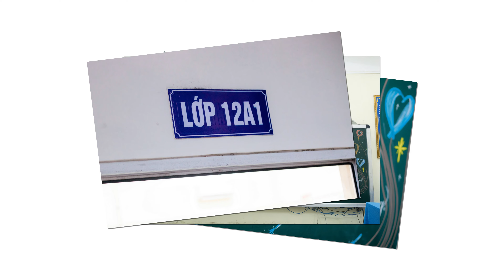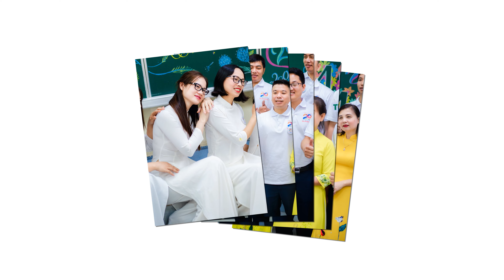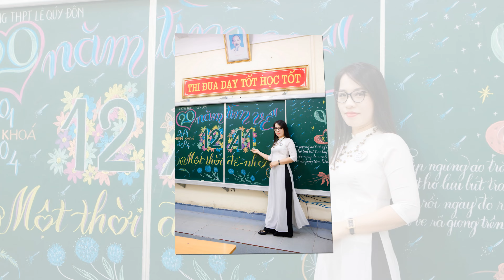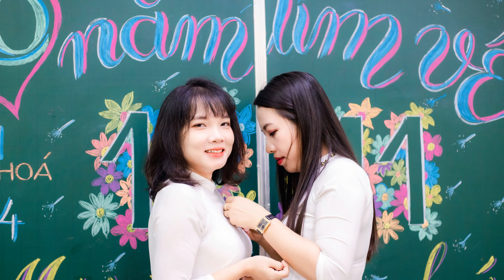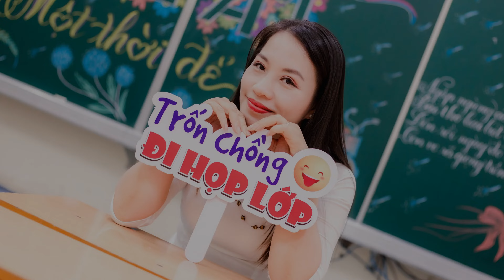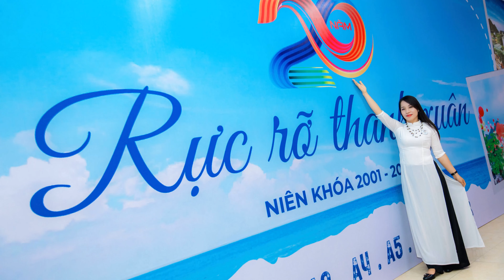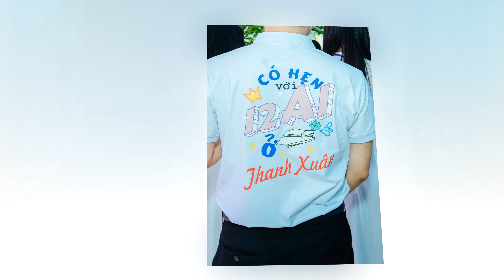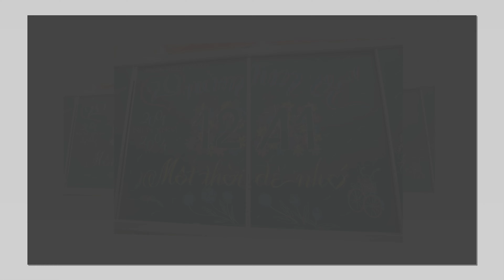Slide ảnh Họp Lớp 12a1 THPT LÊ QUÝ ĐÔN ✅ SƯƠNG MEDIA | Quay Phim Chụp Ảnh Hạ Long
Quay phim Chụp hình, Truyền Thông và Marketing Online Hạ Long .
Chụp ảnh và Quay Phim - TVC - Media Kit
Báo giá Chụp ảnh Phóng sự Cưới và Quay Phim Cưới :
Suongmedia.net
Sương Media - Quay phim Chụp hình, Truyền Thông và Marketing Online.
và các dịch vụ khác tại
Quay phim . Chụp Ảnh . Marketing Hạ Long
Đào tạo học viên chuyên ngành Multimedia
Công ty TNHH SƯƠNG MEDIA